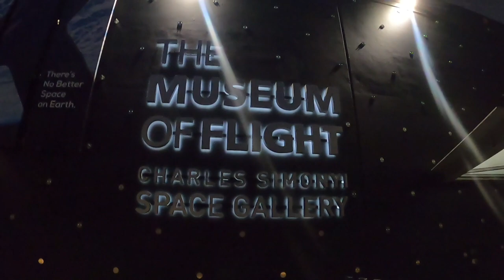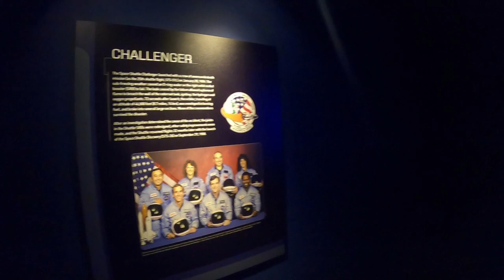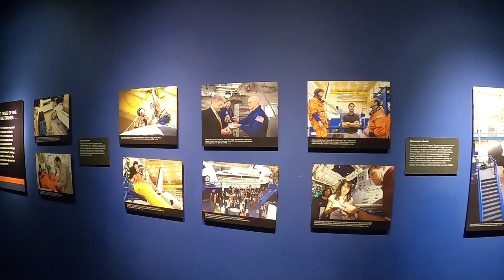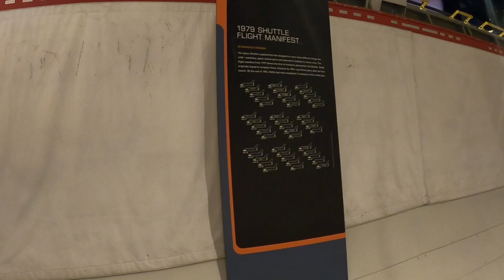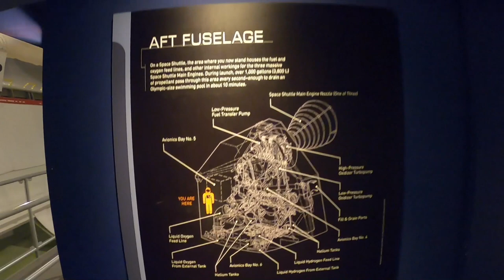Space Shuttle Trainer tour.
Space Shuttle Trainer tour. Museum of Flight. Boeing Field. Seattle, WA